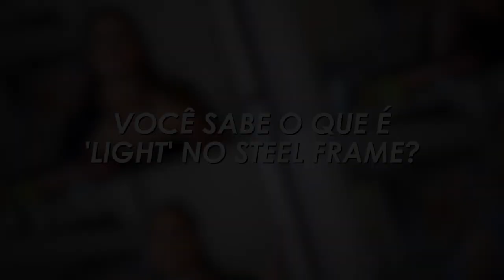LIGHT Steel Frame é a mesma coisa que Steel Frame? O que significa?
Leveza! Sabe que o "light" do Steel Frame vem de leve? Por que é bom trabalhar com aço leve? Por que é bom trabalhar com construção leve? Por que a grande maioria das pessoas fica falando: "Ah não, construção tem que ser mais leve mesmo"?

Se você trabalha com obra, provavelmente você deve saber, porque carregar saco de cimento é um inferno. E carregar placa de gesso é bem mais leve, é bem mais tranquilo. Quando você trabalha com um sistema de construção leve, igual drywall, Steel Frame, igual  aos sistemas que a gente usa em uma obra de Steel Frame, você tem algumas vantagens.